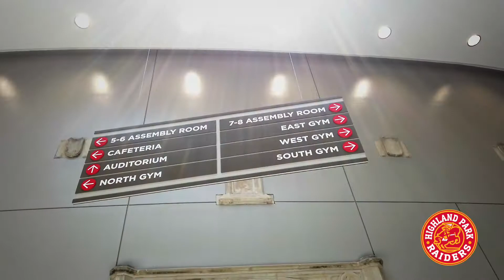Highland Park Middle School Tour